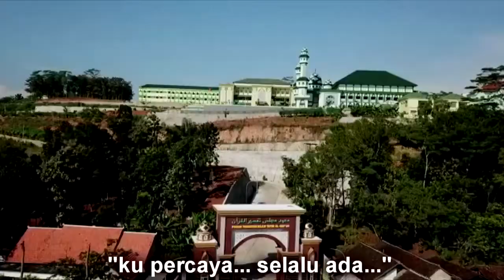5 menit dengerin ucapan santri : yang buat saya terharu 😭😭😭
Dimas Raihan, Adyan, dan Aziz 3 santri yang berkenan di rekam ketika salahsatu wali santri membuat video sapaan singkat ini special untuk saya yang sebelumnya ada 6 santri sedangkan 3 yang lain lari karena malu (memilih melihatnya dibelakang cameraman) .

SEMOGA PANDEMI INI SEGERA BERAKHIR.

Kumpulan Video Endorsement atau jasa iklan di channel ini.